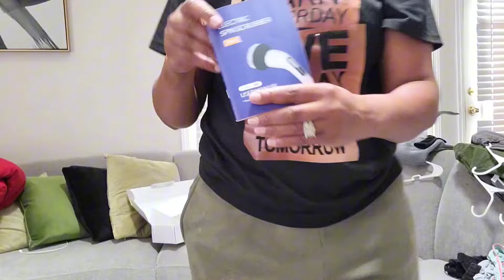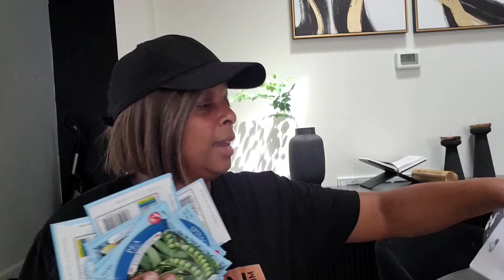New Clean with me 2024 | New Cleaning Tool | DIY Project | **CLEANING MOTIVATION**